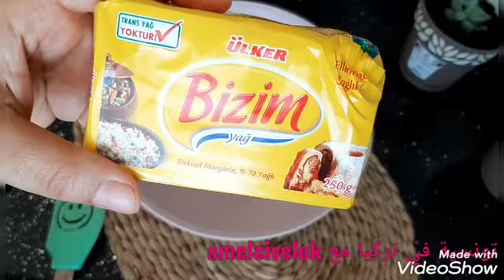العجينة المورقة ناجحة ومقرمشة/تنجحلك من اول تجربة